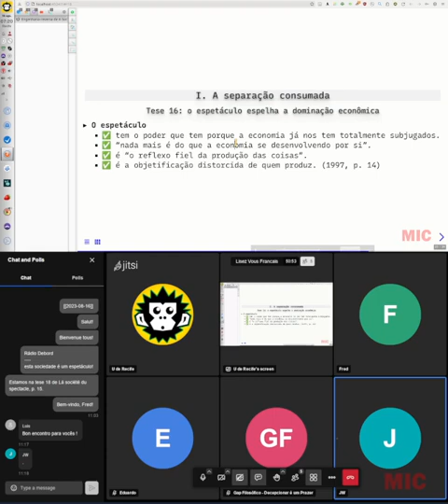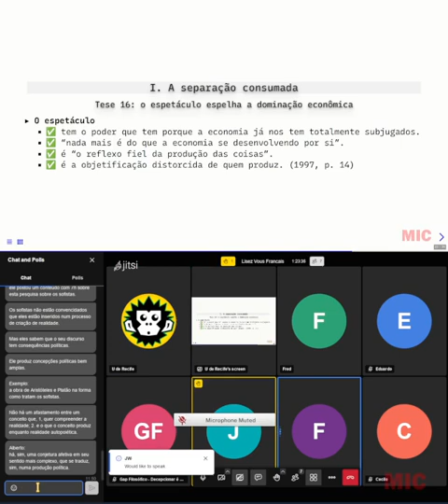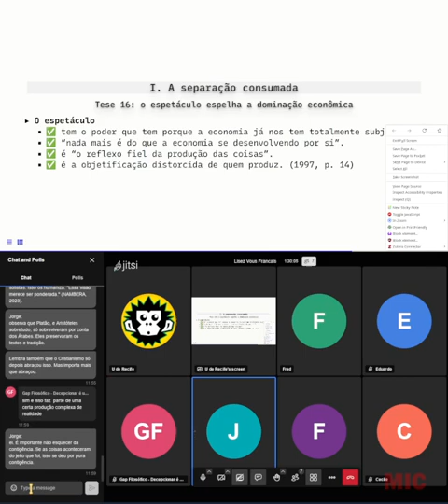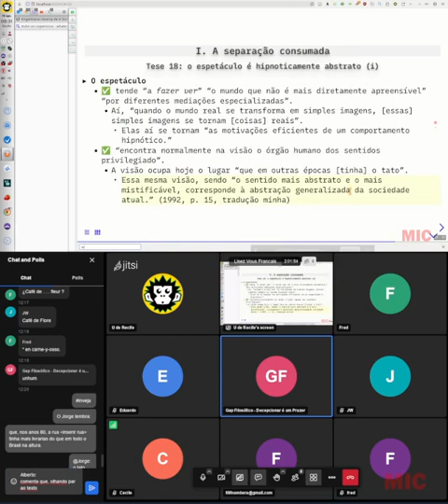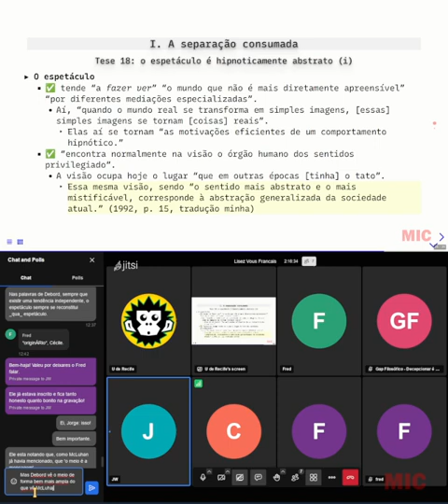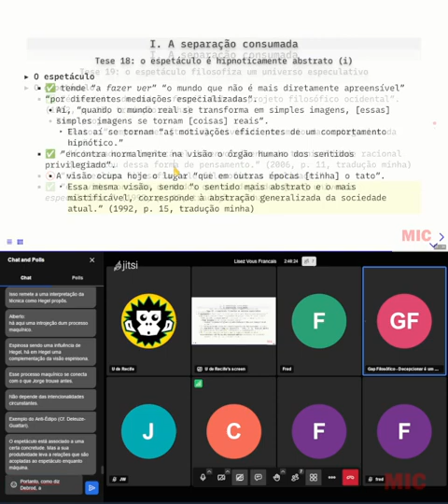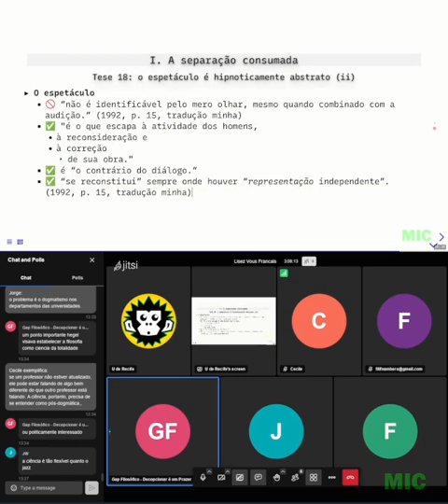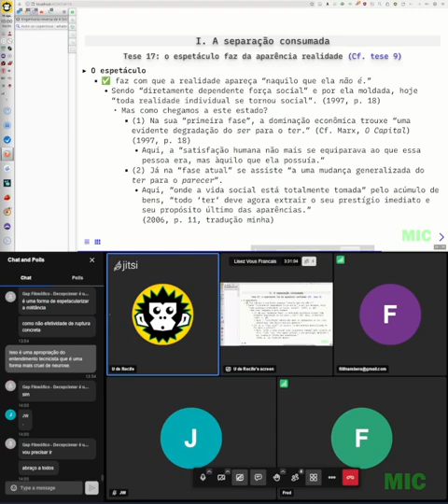Nós Franceses lendo Debord, 16 de agosto de 2023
O quê?
Encontro de quarta, 16 de agosto de 2023. Gravado a partir das 8:16 de Recife.

Onde?
La société du spectacle, I. la séparation achevée, teses 18 e 19, p. 15.

Como?
Todas as quartas, às 7h de Pernambuco